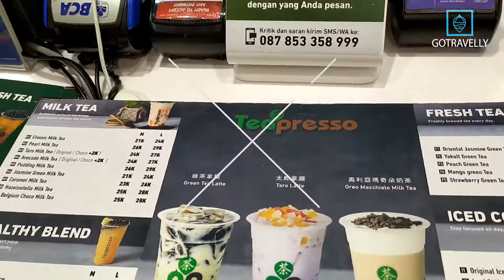TeaPresso, Bobba Milk Tea Favorit dengan Harga Irit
Sesuai dengan namanya, Teapresso ini menyajikan minuman teh dengan berbagai varian rasa dan topping. Mulai dari Fresh Tea, Milk Tea, Macchiato, Cake Milk Tea, Latte dan Coffee. Harga minumannya pun mulai dari 21 Ribuan sampe 30 Ribuan aja. Untuk pilihan toppingnya pun beragam guys. Ada black pearl, coffee jelly, raibow jelly, oreo, strawberry boba, mango boba, litchi boba dan aneka pudding. Untuk penambahan topping ini dikenakan cuma 5 Ribu aja per toppingnya. Seperti apa rasanya? langsung aja yuk cek di